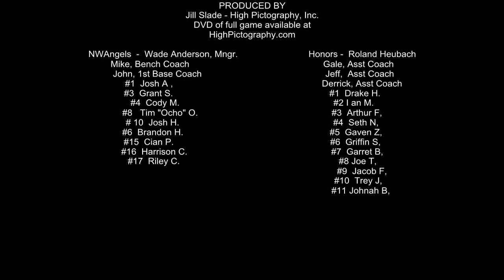Boise Summer Little League Finals v2 - Honors vs NW Angels 08.07.10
This is a redux of the Highlights after the Honors' team and coaches were added to the credits.  The game was played on a gusty, sunny Saturday morning at Hillside Majors Field, marking the end of the Summer Little League season.